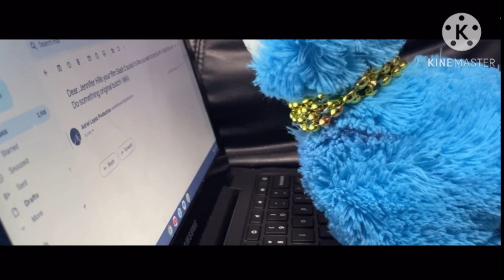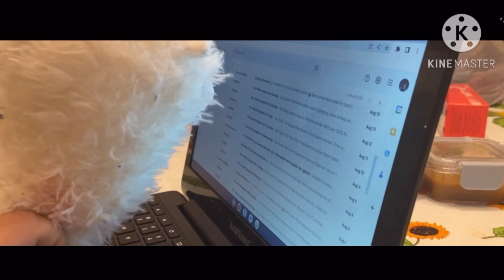SCR3AM Plush: Original version of Opening Scene